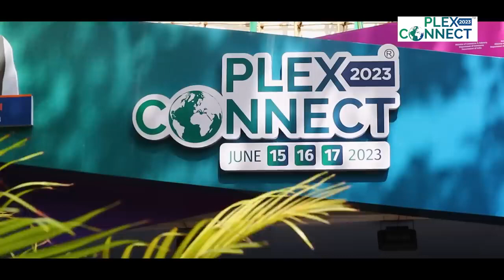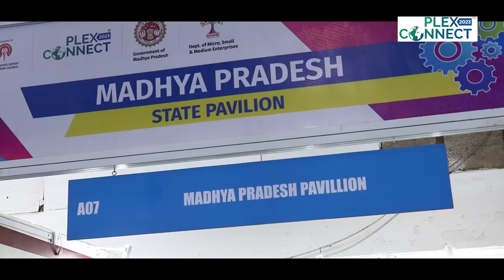Plexconnect 2023 : Event Highlights